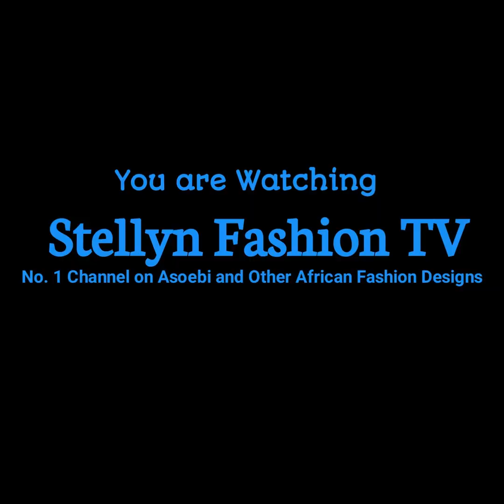2020 Uniquely Classy and Trendy Asoebi Ankara Styles for Ladies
Hello Lovelies, today you will be watching Most Uniquely Classy and Trendy styles you won't want to miss, so sit back and enjoy watching to the very end and let me know on the comment section what you think.